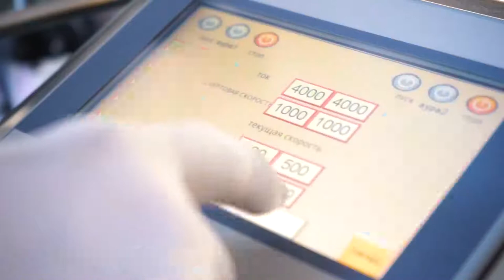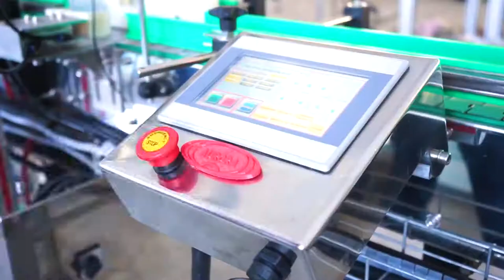Двухпоточный комплекс розлива, укупорки и этикетировки для антисептиков «Мастер»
В данном видео показана работа двухпоточного комплекса розлива, укупорки и этикетировки для спиртосодержащих антисептиков в тару с триггерными распылителями и спрей-дозаторами «Мастер».

Описание:

Многофункциональный линейный комплекс фасовки, выполненный на базе концепции «2-в-1» - эффективное решение для компаний, выпускающих несколько линеек санитайзеров в разноформатной таре. Особенностью данной машины является совмещенное исполнение сразу двух линий, объединенных смежной транспортерной системой. Данное исполнение позволяет экономить рабочее пространство и попеременно запускать процессы розлива в разные по объему флаконы.

Машина укомплектована системами «умного» розлива ASF, благодаря которым продукт подается максимально деликатно, не пенится и сохраняет все исходные качества. Каждый участок розлива имеет свой диапазон дозирования - 500-1000 мл и 20-300 мл. Участок укупорки адаптирован к укупорке как стандартных колпачков, так и оснащенных разнообразными насадками (триггерными или курковыми распылителями, спрей-дозаторами). Этикетировочный модуль выполнен с двумя аппликаторами AURO, что позволяет реализовывать технологию двустороннего лейблинга тары.

С более подробным описанием данного оборудования Вы можете ознакомиться на нашем сайте по ссылке

Характеристики:

Производительность, шт./час: до 2000;
Тип дозатора: Поршневой;
Количество сопел розлива, шт.: 6 и 4;
Диапазон дозирования (дозатор 6 сопел), мл: 20-300;
Диапазон дозирования (дозатор 4 сопла), мл: 500-1000;
Погрешность дозирования: ±5%;
Система налива: «ASF»;
Тип укупорки: Закрутка с заданным моментом;
Скорость раздачи этикетки, м/мин: От 3,0 до 15;
Тип этикетки: Самоклеящаяся;
Минимальная ширина этикетки, мм: 50;
Тип транспортера: Пластинчатый;
Рабочая высота стола, мм: 1000 ±50;
Диаметр вращающегося стола, мм: 500;
Скорость вращения стола, об./мин, до: 19;
Давление воздуха, МПа: 0,6-1,0*;
Напряжение, В/Гц: 220/50;
Потребляемая мощность, кВт: 4;
Габариты, мм: 10000х2100х1900;
Вес, кг: 1800;